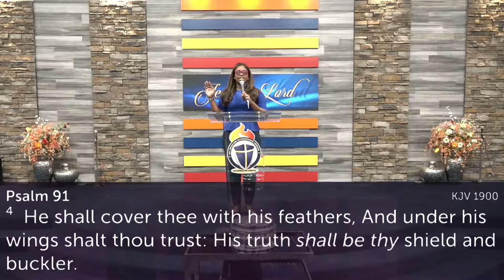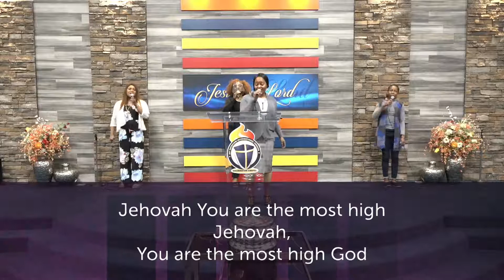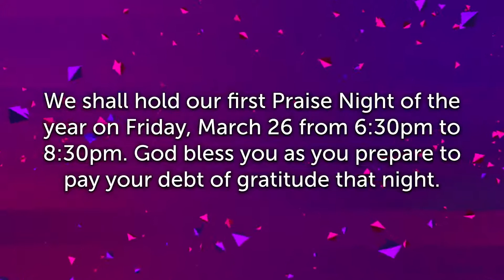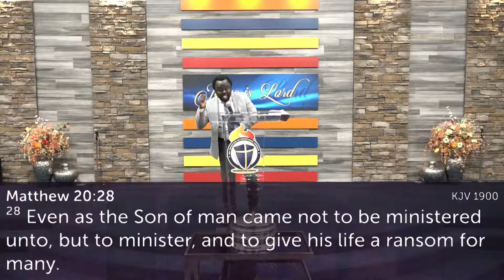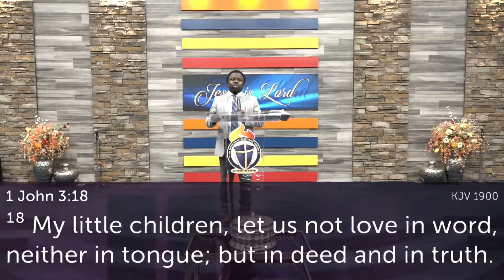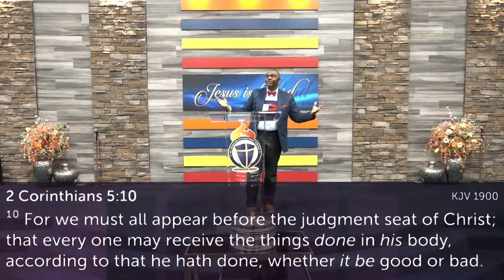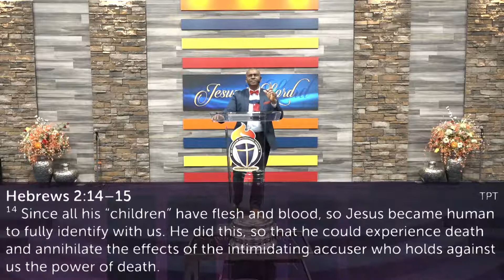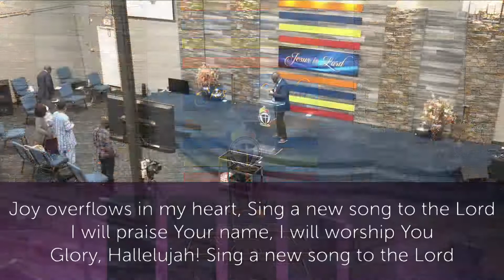Bible Study Communion Service, streamed Live on March 17, 2021 Joy Overflow Int'l Church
Bible Study Title: "Kingdom Servanthood - The Characteristics of Kingdom Servants Part 1" Dcn Joseph Ogidan -  Live on March 17, 2021